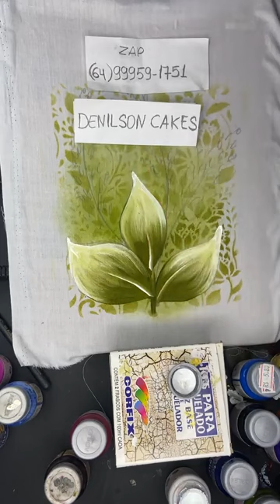APRENDA A PINTAR FLORAL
Compre uma rifa e estará ajudando em minha cirurgia 🙌 link da rifa